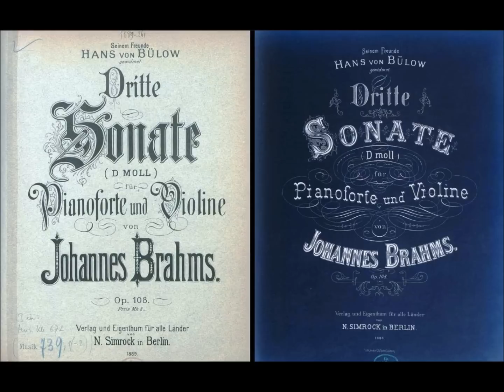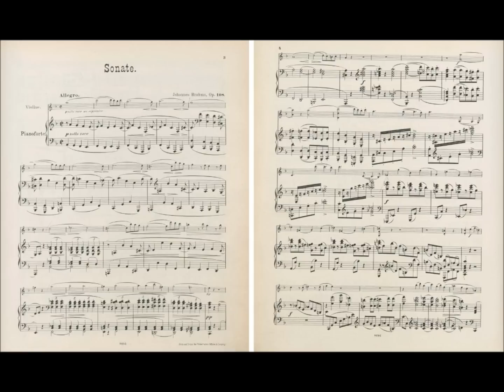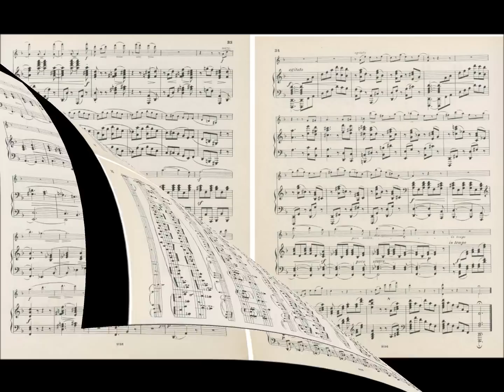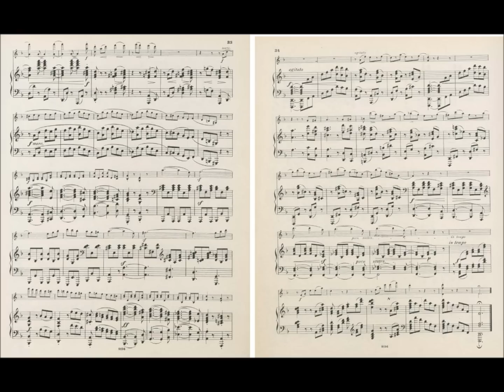Brahms: Violin Sonata No. 3 in D minor Op. 108 - Jovan Kolundzija & Riccardo Caramella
Violin Sonata No. 3 in D minor Op. 108 * (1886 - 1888)
I. Allegro
II. Adagio 8:23
III. Un poco presto e con sentimento 12:44
IV. Presto agitato 15:34

Jovan Kolundžija, violin
Riccardo Caramella, piano
live concert, Torino, 1984

* Seinem Freunde Hans von Bülow gewidmet (dedicated to friend and colleague Hans von Bülow)
Premiered in Budapest in 1888 with Jeno Hubay on violin and the composer at the piano.